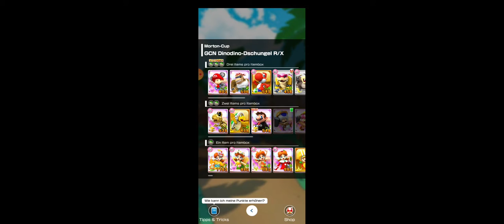Toad vs. Toadette Tour: Morton Cup! (Revisited as Daisy/German Comments/Fullscreen)